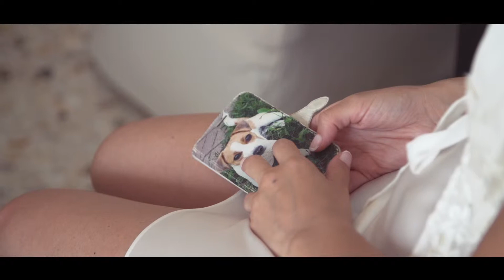Stefano e Elisa Wedding Trailer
"Possiamo capire noi stessi quando possiamo vedere noi stessi in qualcun'altro"
realizzato da Studio24 moving photo